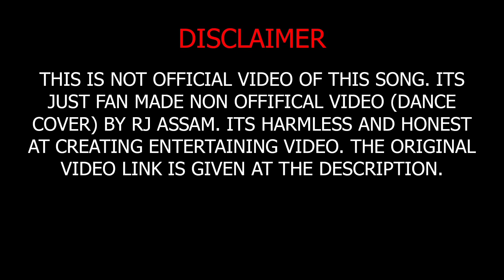Gohona // Silimili Tuponite // Deepsikha & Montumoni //Cover Dance //Anki,Bakyashree,Barsha, Ankita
Cover Dance by RJ Assam
song : Gohona
singer : Deepsikha & Montumoni
choreography : Rimjim Boruah
cinematography: Dibyajit Boruah
casting : Barsha, Anki, Bakyashree, Ankita